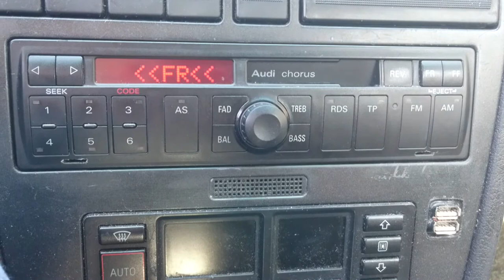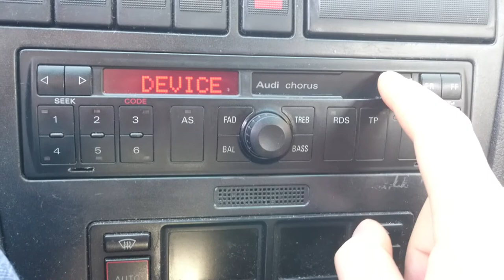Audi Chorus / Concert Bluetooth Module part 1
ENG:
The film shows in addition to audi chorus &  concert for connecting the radio to your phone. It is used A2DP AVRCP layers. Full control of sound processor, and control the display of the radio. Automatically start the music. There is no need to reach for the phone while driving. Tested on Android and Apple.

POL:
Film przedstawia dodatek do radia audi chorus i audi concert umożliwiający połączenie radia z telefonem. Wykorzystywany jest profil A2DP AVRCP warstwy sprzętowej. Pełne sterowanie procesorem dźwięku oraz kontrola wyświetlacza radia. Automatycznie start muzyki. Nie ma potrzeby sięgania po telefon podczas jazdy. Testowane na Androidzie oraz Apple.